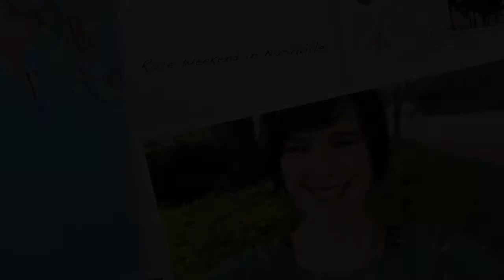Race Weekend in Nashville | Around The World in Katie Days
Filmed the weekend of April 25, 2015. Family weekend with Zube's family in Nashville, TN.